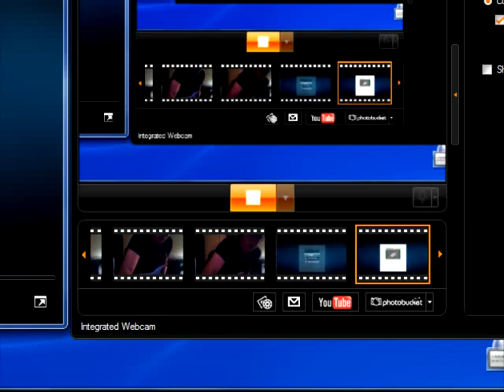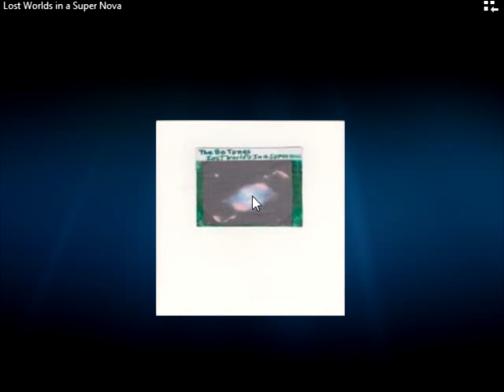THE BE TUNES Outward Bound 160123 195532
Up threw the void outward bound into
the universe we shall explore on our space
journey into our future and dreams of the
unknown universe.